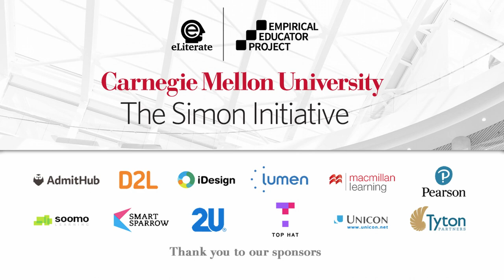Peanut Butter Meets Chocolate: An EEP-Inspired Academic Friendship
Carnegie Mellon University's Marsha Lovett and James Madison University's Sara Finney discuss the collaboration between James Madison University and Carnegie Mellon University that grew out of a conversation at last year’s EEP summit.